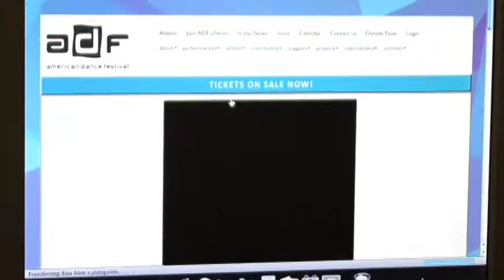The 2011 ADF Block Party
Sunday, May 22, the ADF Block Party was welcomed back in full force at Durham's Casbah on W. Main Street. People of all ages joined in on the fun as local artists painted the legendary ADF School bus. The party-goers devoured tasty treats by local food trucks, Only Burger and Parlez-Vous Crépe, while sipping on drinks from Casbah's cash bar. There were incredible door prizes, arts and crafts activities, trivia with a special prize from Casbah for the lucky winner, and loads of dancing to the music of the Sound Cartel DJ's.

The Block Party kicked off a sizzling 2011 ADF Season, Something New, Something Treasured.